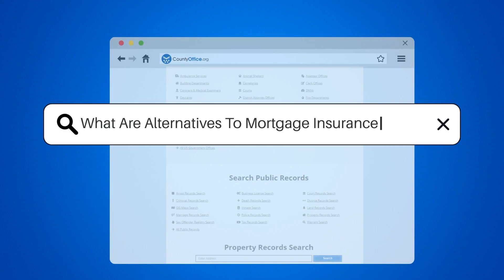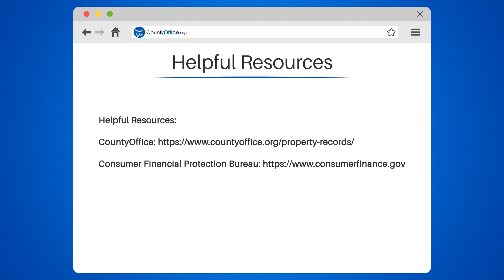What Are Alternatives To Mortgage Insurance (PMI)? - CountyOffice.org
What Are Alternatives To Mortgage Insurance (PMI)? Are you a homeowner looking to avoid Private Mortgage Insurance (PMI)? In this enlightening video, we'll explore some alternatives to PMI that you may find beneficial.

One option we'll discuss is the 'Piggyback Loan', also known as an 80-10-10 loan. With this approach, you make a 10% down payment, obtain a loan for 80% of the home's price, and secure another loan for the remaining 10%. This way, you can avoid PMI altogether as the first loan covers only 80% of the home's price.

Another alternative we'll delve into is the 'Lender Paid Mortgage Insurance' (LPMI). In this scenario, the lender pays the PMI cost but typically charges a higher interest rate. This could be advantageous if you plan to refinance or sell the home within a few years.

Lastly, we'll explore the 'Single-Premium Mortgage Insurance' (SPMI) option. Here, you make a one-time upfront payment of the PMI cost. This can be an attractive choice if you have the cash available and prefer to keep your monthly payments low.

Remember, each alternative has its own set of pros and cons, so it's crucial to carefully consider your financial situation and long-term plans before making a decision.

For more information and resources on this topic, be sure to visit CountyOffice and the Consumer Financial Protection Bureau